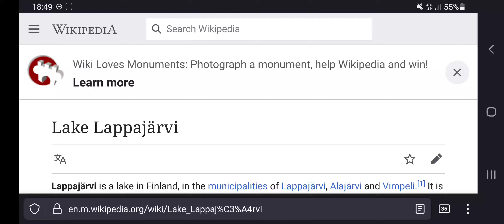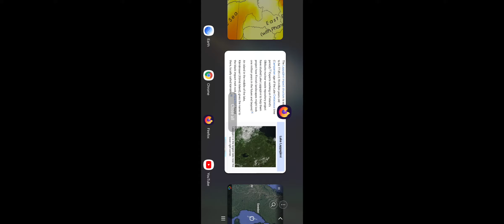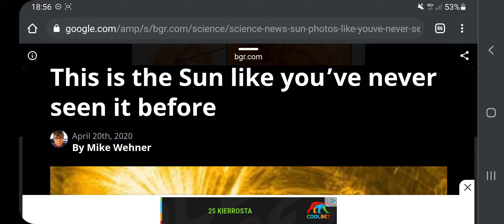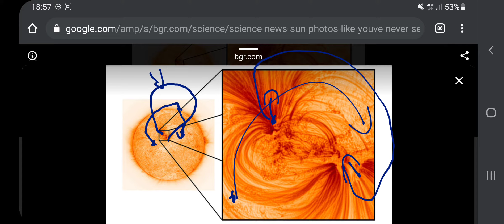Lake Lappajärvi and the KURSK MAGNETIC ANOMALY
I think it wasn't a meteorite wich created this lake. It was a electromagnetic discharge event.
The magnetic anomaly map speaks for itself as evidence.

googleEarth.com